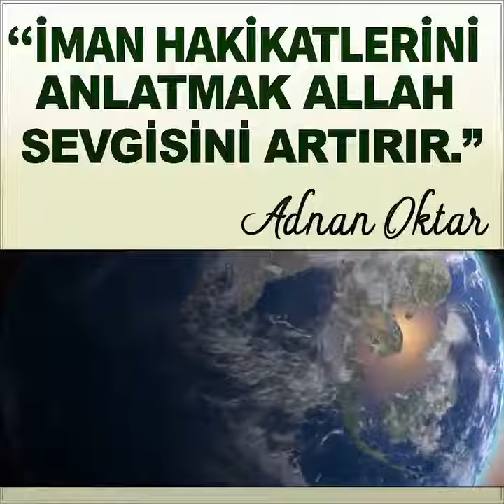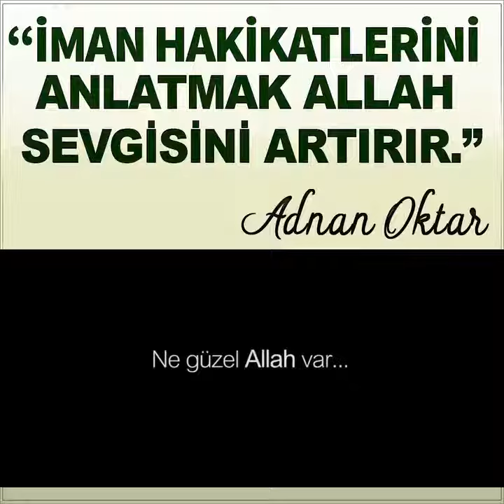Adnan Oktar : "İMAN HAKİKATLERİNİ ANLATMAK 'ALLAH SEVGİSİNİ' ARTIRIR."